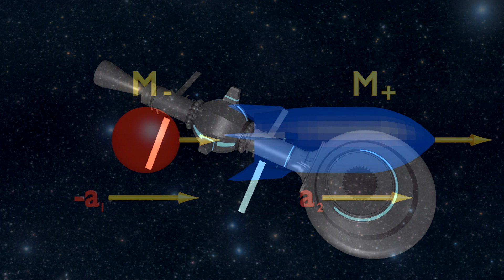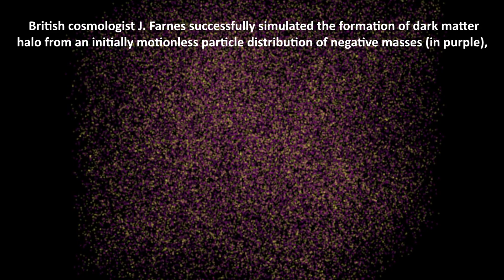Negative Matter Propulsion | [Impossible Inventions]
Negative mass is a hypothetical counterpart to ordinary (positive) mass. Although it is not known if negative mass exists, or even if its existence is theoretically possible, a number of scientists have speculated on its properties. Among these are Hermann Bondi in the 1950s, Banesh Hoffman (1906–1986), of the City University, New York, in the 1960s and '70s, and Robert Forward, in the context of spacecraft propulsion, in the 1980s. In both Newton's and Einstein's theories of gravity, negative mass is a requirement for antigravity to exist.

The concept of negative mass arises in the first instance by analogy with electric charges, of which there are both positive and negative varieties. Just as a positive electric charge can be canceled by a negative charge, thus giving rise to the possibility of screening against electric forces, so we can envisage the possibility of "gravity screens," if negative mass existed to neutralize ordinary, positive mass – an idea much explored by science fiction writers.